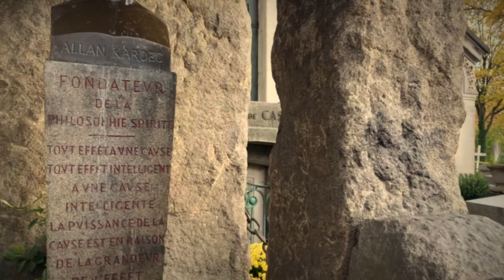Teaser II - Let me out - 2ª Temporada - Serie creada por Mente Psíquica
Avance de la segunda temporada de Let me Out. Desde la oscuridad hacia la luz... Docuserie creada por Mente Psíquica y producida por El otro lado Producciones.